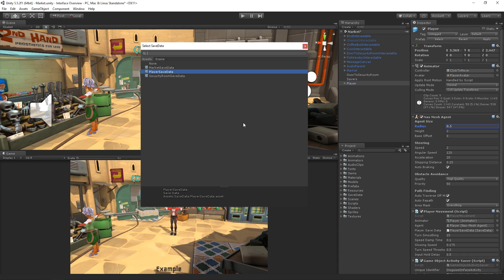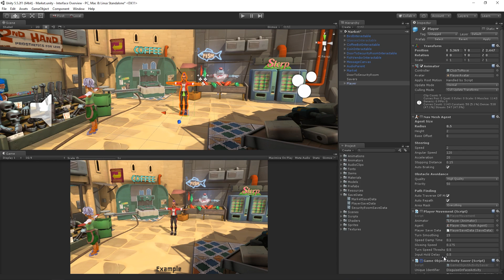The Inspector Window - Unity Official Tutorials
The Inspector window is context sensitive and displays all the properties of any selected GameObject, Asset or Setting.